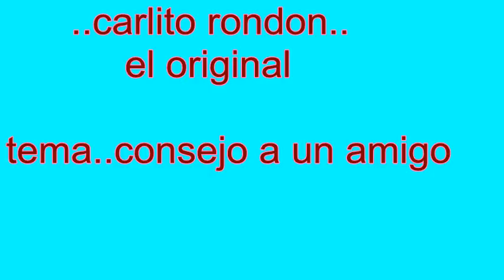carlito rondon el original ..tema.. consejo a un amigo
carlito rondon el original